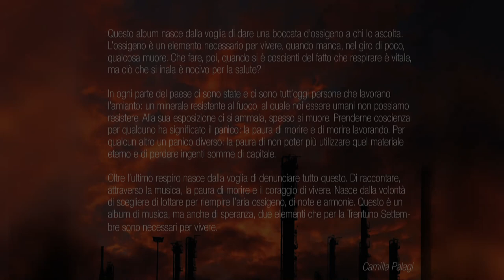Oltre l'ultimo respiro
musica contro le ingiustizie